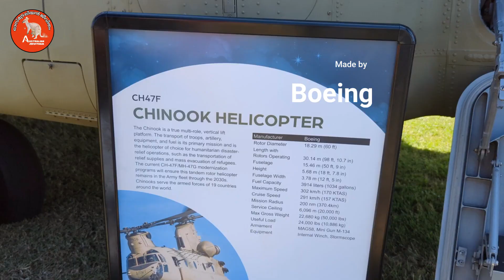ചിനൂക് കിടിലൻ ആണ് കേട്ടോ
അമേരിക്കൻ നിർമിത ചിനൂക് ഹെലികോപ്ടറിൽ ഒന്ന് കയറാനുള്ള ഭാഗ്യം കിട്ടി.